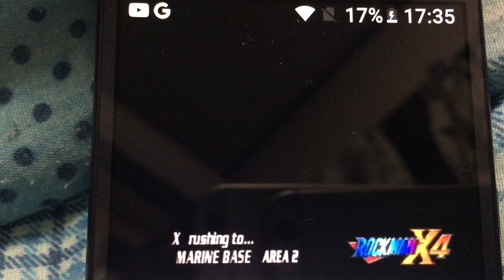14 December 2023